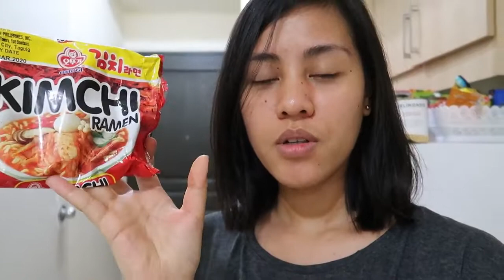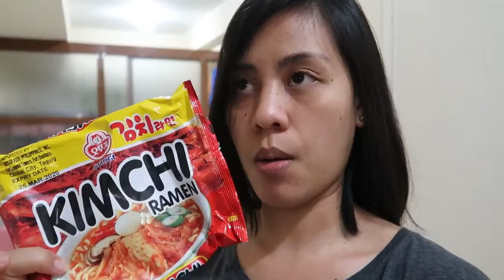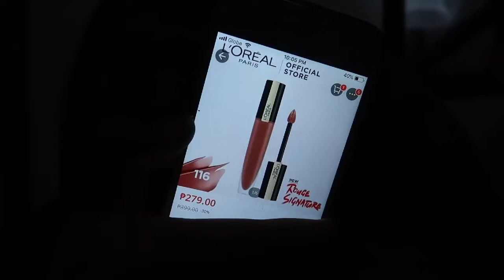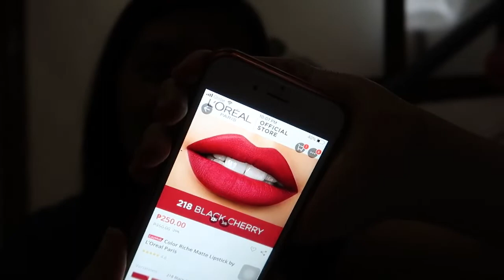VLOG#82 DIY SANDO USING OLD CLOTHES! HATID ULIT SA AIRPORT | SteffiRay🌻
Hello everyone! This is once again Steffi your Ilocana vlogger ♡

Here's another vlog. Sana naenjoy niyo paring panuorin. Hope to see you all on my next one.

Video editor: Wondershare Filmora
Video camera: Canon G7x mark ii